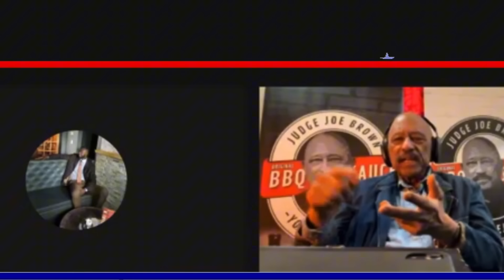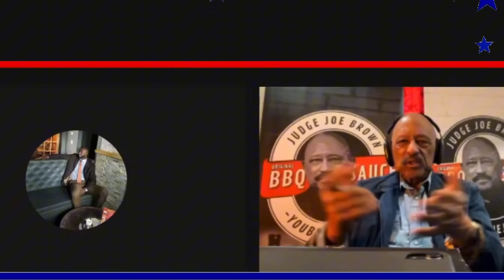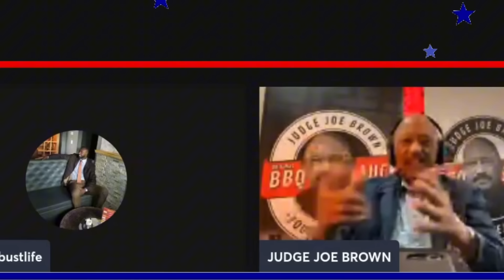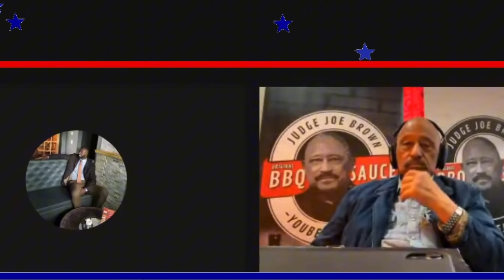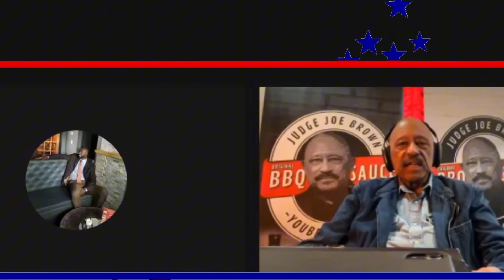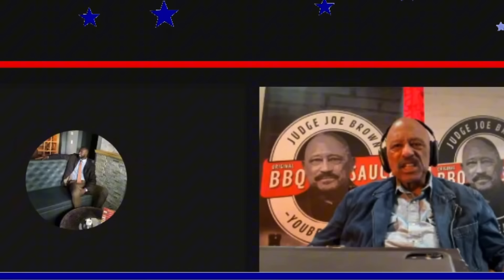Judge Joe BLASTS Kamala Harris With The TRUTH About Her Lineage!